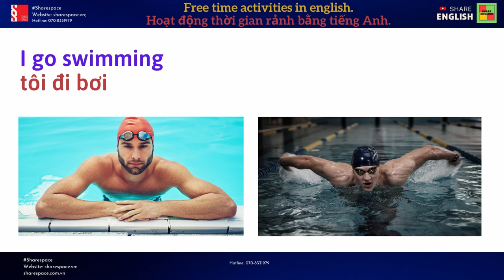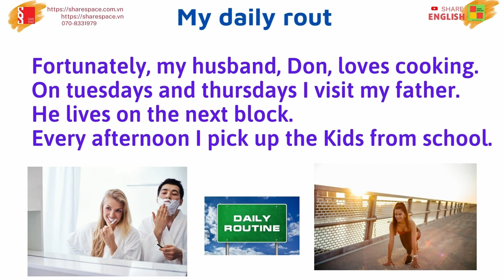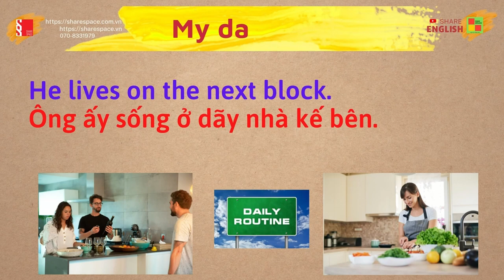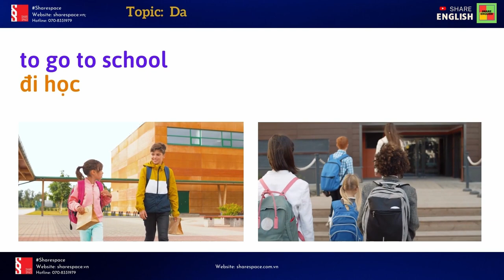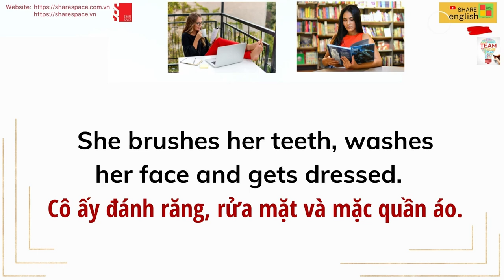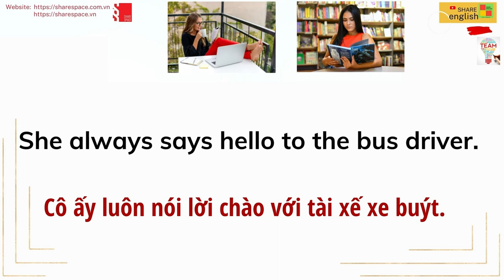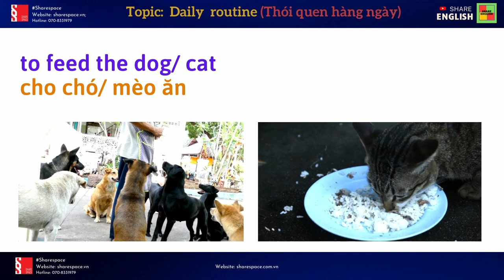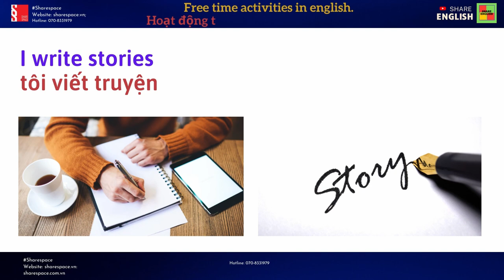Topic: Daily routine & Free time Activities (Chủ đề: Thói quen hàng ngày & Hoạt động thời gian rảnh)